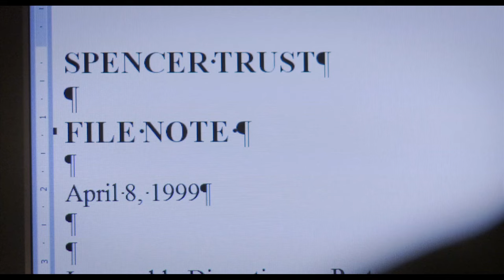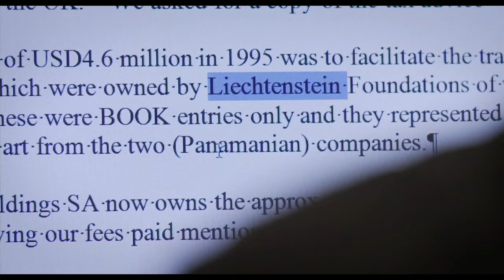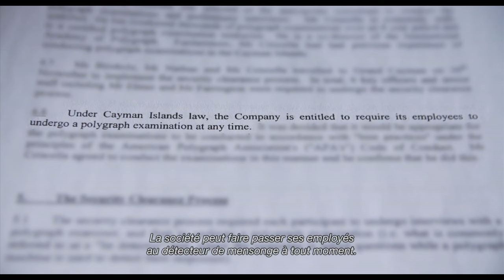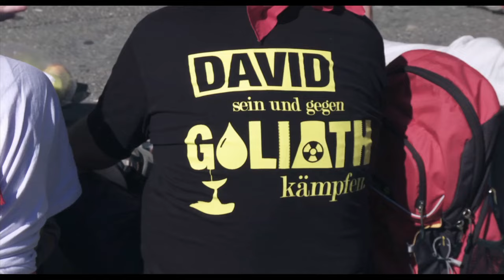Rencontre avec David Leloup - "A leak in Paradise"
Rencontre avec David Leloup pour la sortie de son documentaire "A leak in paradise".